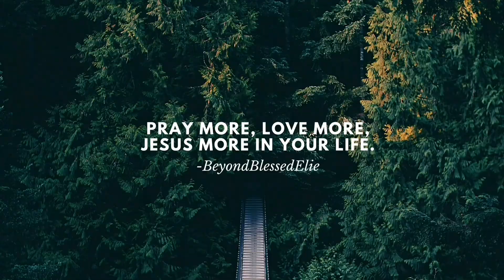ATEEZ (에이티즈) - 'Answer' Official MV REACTION